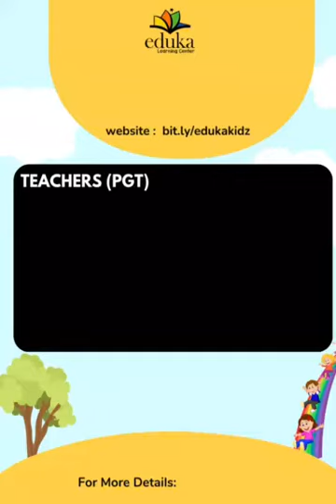Ethical Hacking Class 15 | EDUKA LEARNING CENTER | ETHICALHACKING COURSE | ONLINE ETHICAL HACKING